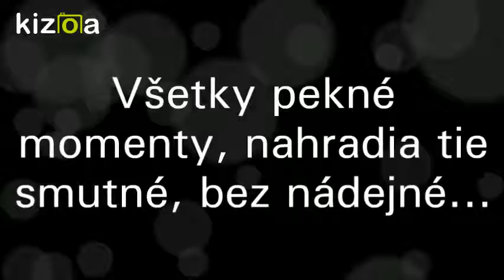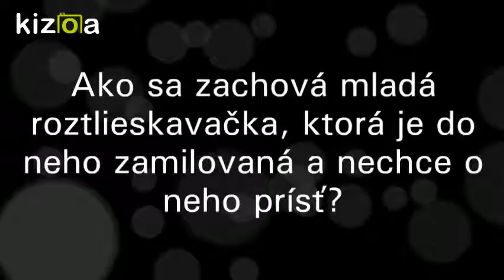Kizoa Video Editor - Movie Maker: Byť jeho pravou rukou || slovak Wattpad story trailer